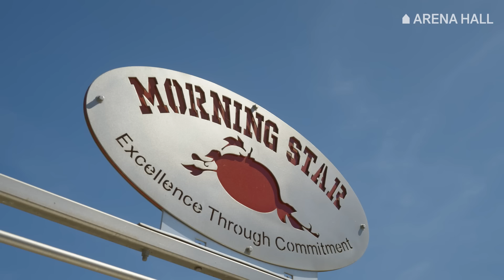What the no-boss revolutions means for the future of work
No boss? No problem. Employee autonomy is helping workers dedicate themselves to their goals without management, and it’s making entire companies more productive.

The way we work is evolving, and we’re evolving with it.

Todd Rose, author, professor, and social entrepreneur, joins Evan Baehr in a discussion about what it takes to create a healthy and thriving workplace. In traditional workplace dynamics, things like self-silencing and collective illusions keep us from speaking out about the things that we hope can change.

This is why the landscape is changing. @ltoddrose shares insights from businesses like Morning Star Tomatoes, where they’ve eliminated the concept of bosses and trust their employees to work without management. This structure, they’ve learned, has created an environment where the work feels not just productive, but meaningful.

But this is only the beginning. These conversations about the history and impact of hierarchical work structures are the starting point for progress. The real challenge is continuing to turn these ideas into action, reshaping the future of work for the better.